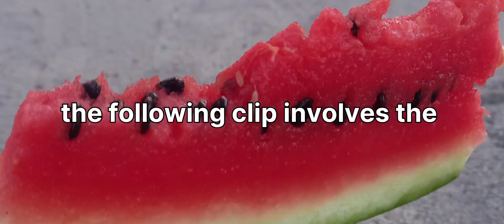We Slaughtered A Goat On NYE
A blessed 2024
Life in Onanke village during the festive season
- Ploughing
- Planting